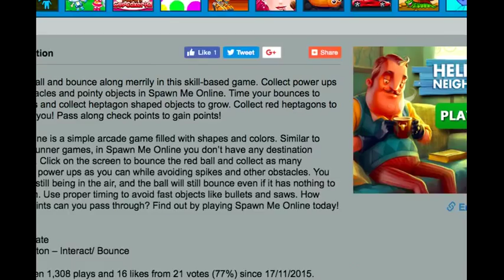Spawn Me: Jump little one, jump!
I hope you all have a nice day. Have a computer game I should play?